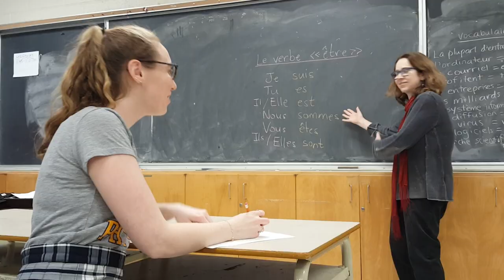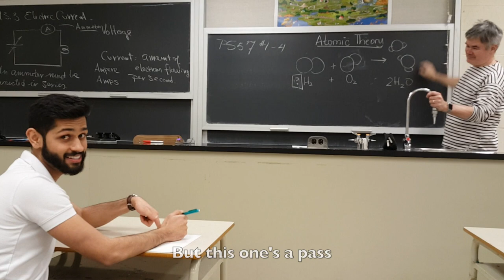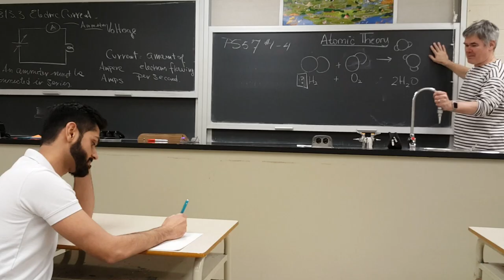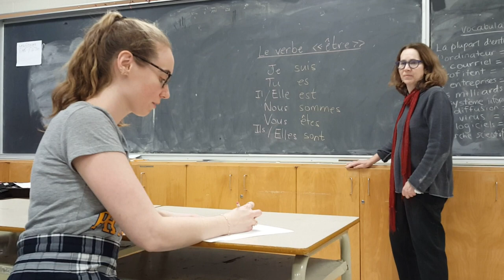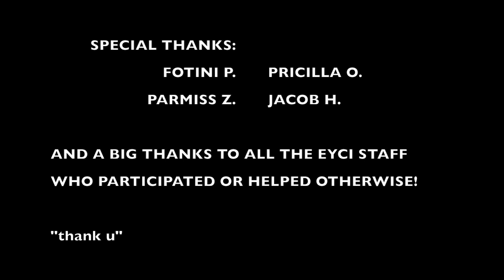'thank u, tests' - A Parody by EYCI Teachers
Four East York CI teachers collaborate with school staff and students to make a music video for the Talent Show Assembly -- a parody of the Ariana Grande song, "Thank u, next."

Dressed up in school uniform, the "students" complain about tests among other student struggles, while still being grateful to their teachers and everything they get to learn from them.